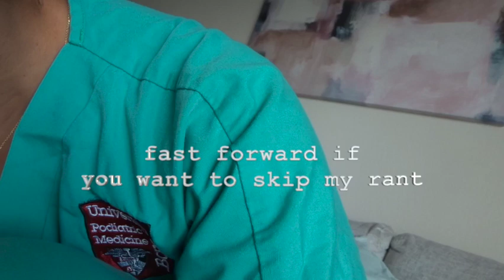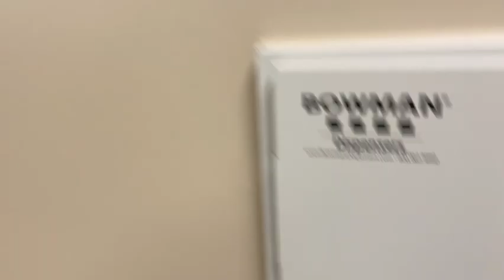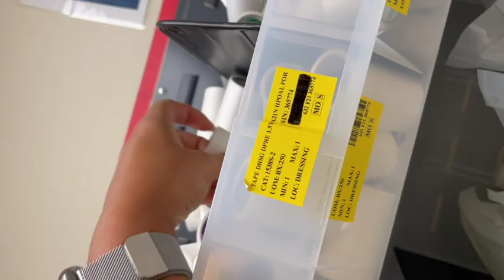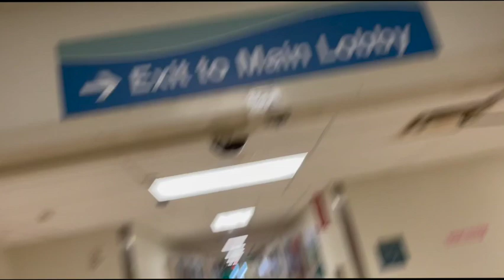WEEKEND ON-CALL! 4th Year Podiatric Medical Student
HEYYY EVERYONE!
Thank you for joining my on my Pathway to Podiatry! Watch me go through a weekend on call at one my externships!